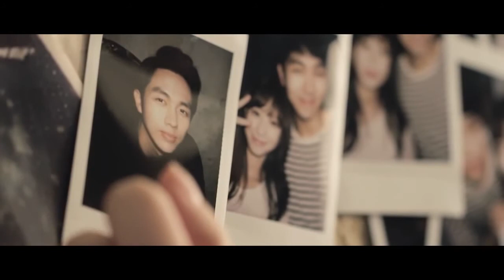Lim Jeong Hee - Luv Is